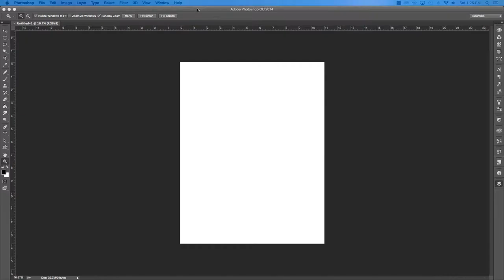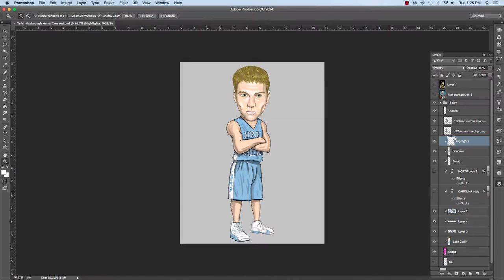How to Draw Tyler Hansbrough Caricature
- Audio: Spring In My Step